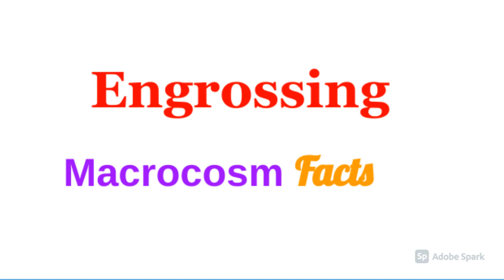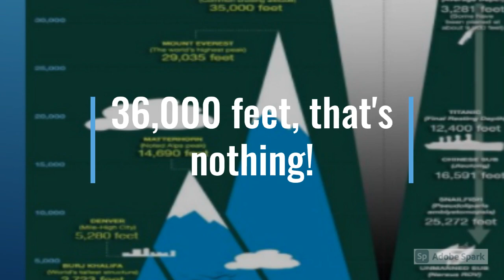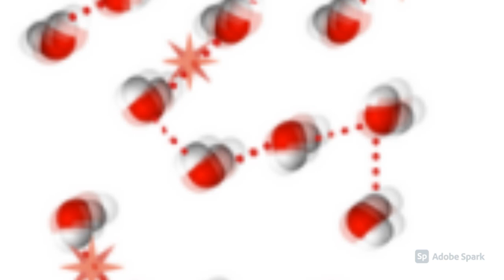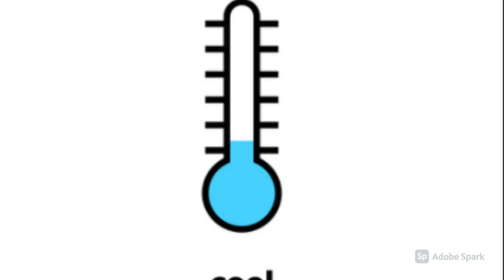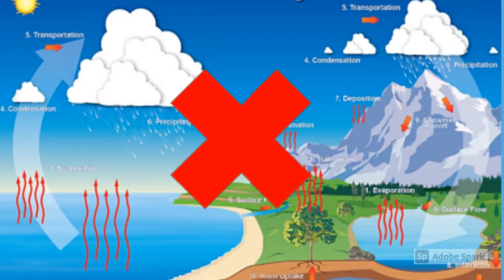5 Fascinating Facts About GJ1214b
This is my first video about a likely habitable planet named GJ1214b. Enjoy!